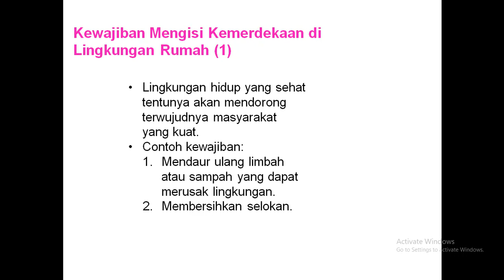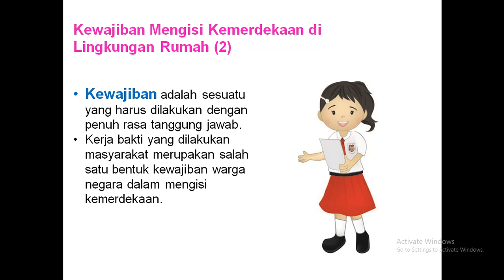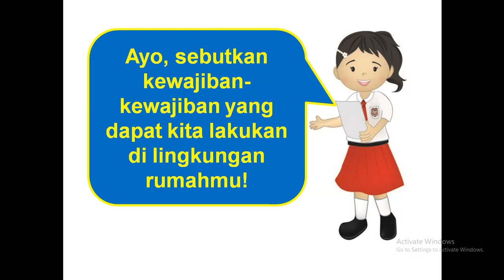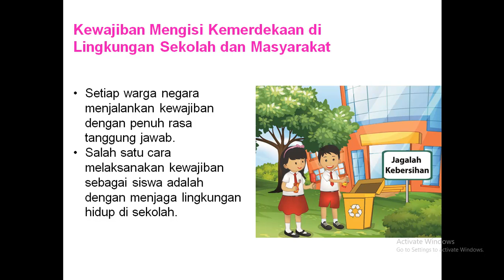PPKN Tema 6 sub tema 1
Dra. Euthalia Wahyuningsih